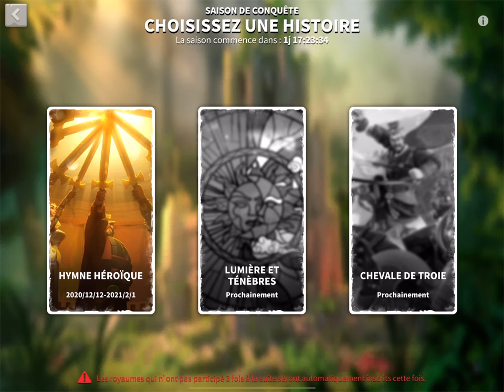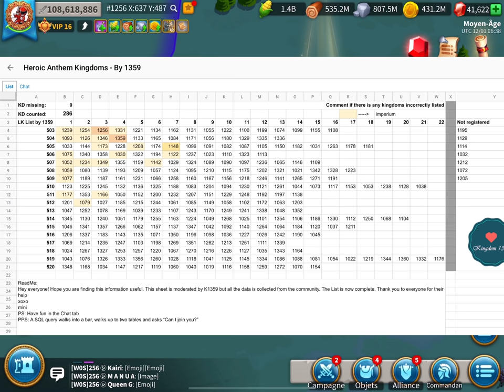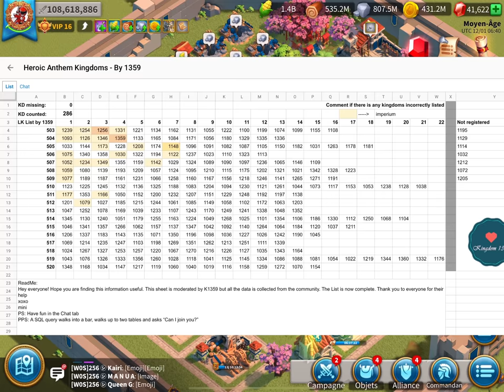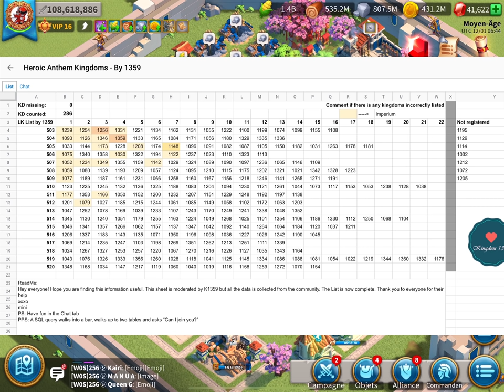JWM AVANTAGÉ ? KVK DRAMA EN VUE ? DÉSÉQUILIBRE ? Rise of Kingdoms